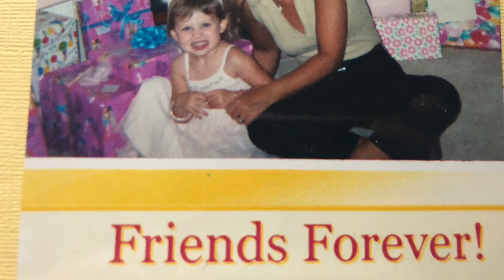My Movie 1